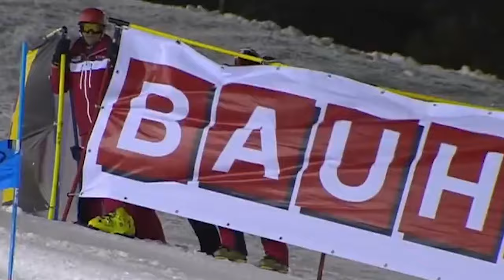What Mikaela Shiffrin JUST DID We’ve Never Seen Anything Like This!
What Mikaela Shiffrin Makes JUST DID We’ve Never Seen Anything Like This!

Oh, well. With sports experts and enthusiasts alike singing her praises, who’s to argue that Mikaela Shiffrin is not the greatest in her craft? Especially since this is backed by her astounding world records!

So when her name came up among the 100 best athletes of the 21st century released by ESPN in mid-July, it did not come as a surprise. For context, the ranking was created 25 years ago and only concerned North American athletes but has now been extended to the whole world. In considering the best athletes of the 21st century, they have expanded the choices beyond North America. ESPN editions from around the globe contributed to the nominations and voting process, as well as the individual sport list rankings.